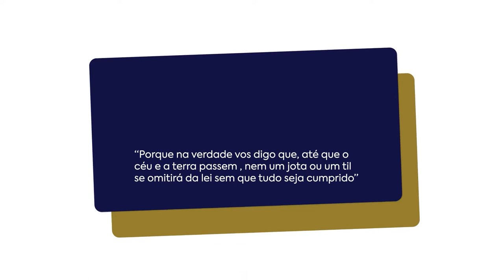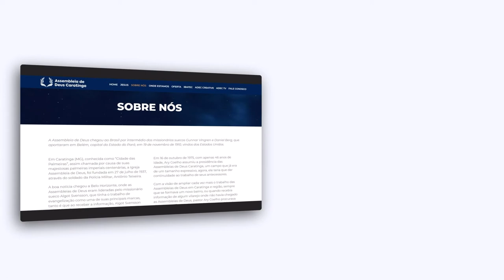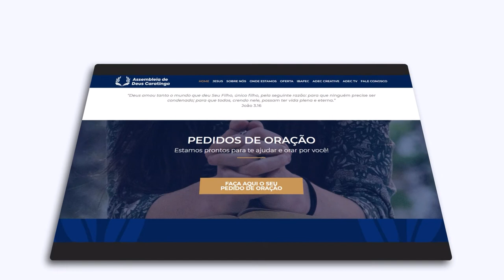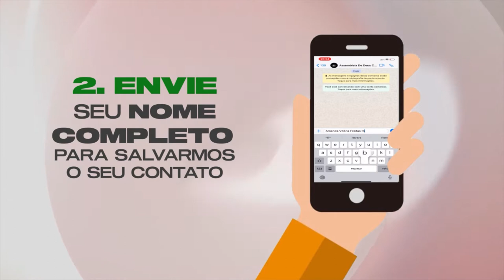Lição 03 - A Inerrância da Bíblia | LIÇÕES BÍBLICAS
Subsídios para preparação de sua aula de Escola Dominical da Lição 03 -  A Inerrância da Bíblia.

No quadro Lições bíblicas de hoje, estudaremos com nossos professores a “Lição 03 -  A Inerrância da Bíblia” (1º Trim./2022 - CPAD). Neste 2º trimestre estudaremos: A Supremacia das Escrituras - A inspirada, inerrante e infalível Palavra de Deus, escrita pelo comentarista Douglas Roberto de Almeida Baptista (Assembleia de Deus Missão, Brasília – DF)